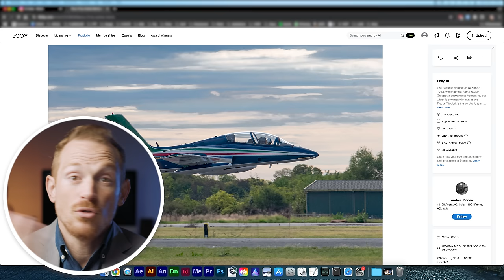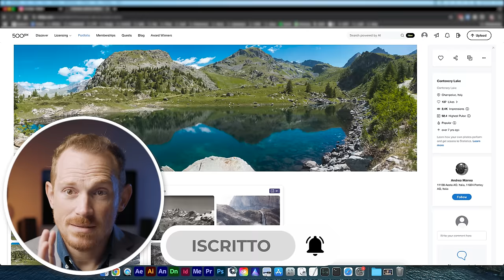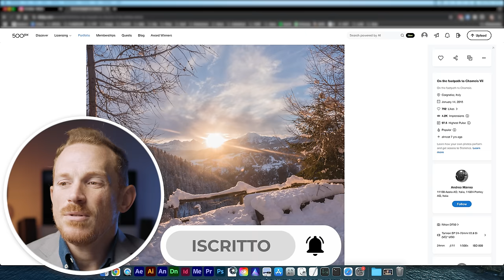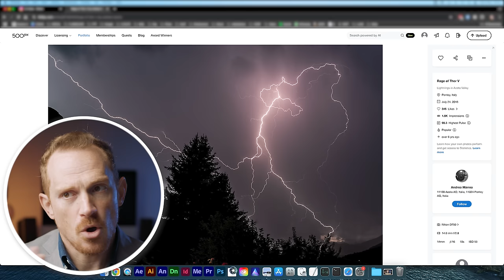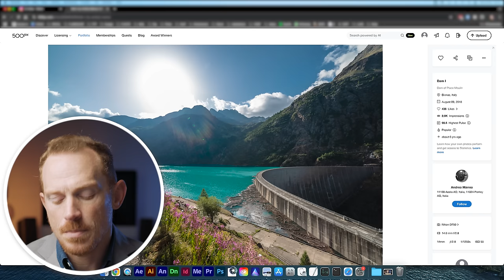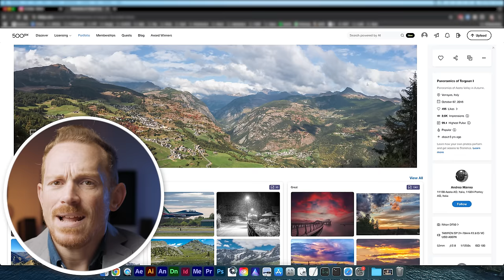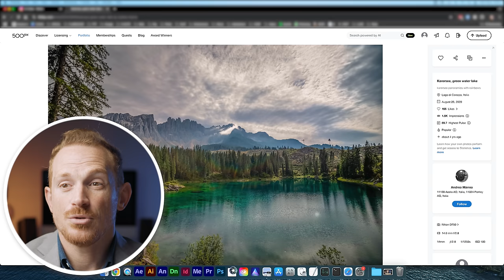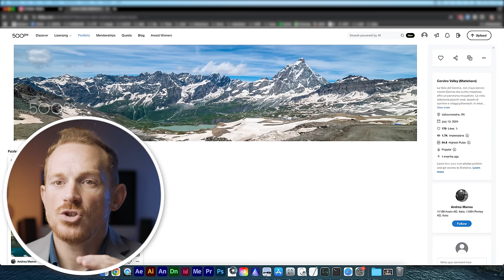Foto Difficili da Fare a Fulmini e Fuochi d'Artificio | CRITICO le tue FOTO, Reazione alle Immagini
Hai mai provato a fare FOTO dei FULMINI o dei FUOCHI D'ARTIFICIO? Impresa non facile, oggi vediamo come si fa mentre CRITICO le VOSTRE FOTO - e oggi sono DIFFICILI da FARE!

📷 Foto Difficili: Fulmini e Fuochi d'Artificio | CRITICO le Tue FOTO!

Hai mai provato a fotografare un fulmine o un fuoco d’artificio? Sono tra i soggetti più spettacolari che si possano immortalare, ma anche tra i più difficili. Non basta una buona fotocamera, serve capire come cogliere il momento giusto e come impostare tutto per ottenere il massimo. In questo video reagirò alle vostre foto, commenterò gli scatti e vi darò consigli pratici per affrontare queste sfide fotografiche.

🌩️ Fotografare i Fulmini: la Magia dell’Attimo
Scattare una foto a un fulmine è come giocare con la natura: imprevedibile, ma affascinante. Ti serve pazienza, tecnica e l’attrezzatura giusta. Nel video ti spiegherò come impostare la fotocamera per catturare i dettagli della luce e del cielo, anche in condizioni di scarsa visibilità.

Analizzerò foto inviate da voi, spiegando perché alcune funzionano meglio di altre. La chiave è anticipare il fulmine, trovare una composizione interessante e scegliere i tempi di esposizione più adatti.

🎇 Fuochi d’Artificio: Emozione e Creatività
I fuochi d’artificio, invece, sono pura arte visiva. Ogni esplosione è un disegno diverso nel cielo, e saperli fotografare significa sfruttare al meglio la lunga esposizione. Ti parlerò di come scegliere l’angolazione, il momento giusto per premere il pulsante di scatto e come evitare i classici errori, come immagini sovraesposte o scie confuse.

Nel video vedremo insieme alcuni esempi: ci sono scatti che esprimono magia e altri che avrebbero potuto essere migliori con qualche accorgimento.

📚 Consigli Pratici per le Tue Foto
Non hai bisogno di un’attrezzatura incredibile per ottenere buoni risultati, ma ci sono strumenti che possono fare la differenza. Parleremo di treppiedi, di come gestire gli ISO, l’apertura e il tempo di scatto, e di quali obiettivi sono ideali per questi scenari.

E se hai già provato ma non sei soddisfatto? Nessun problema. Analizzando le tue foto, ti spiegherò cosa fare diversamente e come migliorare.

Questo video è pensato per chi vuole imparare a fotografare momenti spettacolari e per chi cerca una critica costruttiva sul proprio lavoro. Che tu stia fotografando una tempesta o una festa di Capodanno, scoprirai come trasformare uno scatto difficile in un’immagine straordinaria.

Pronto a migliorare? Guarda il video e porta le tue foto al livello successivo! 😊